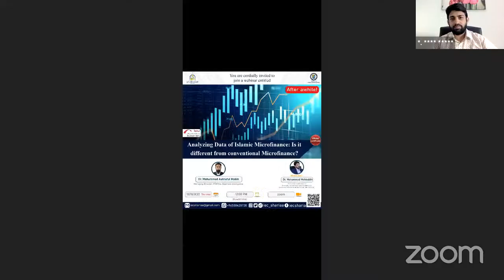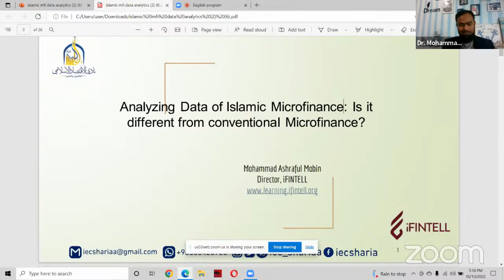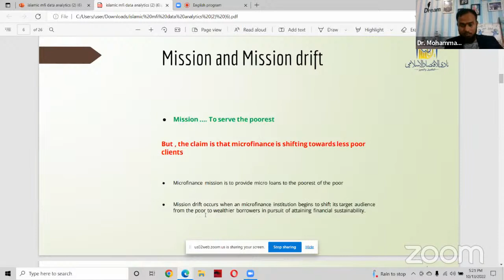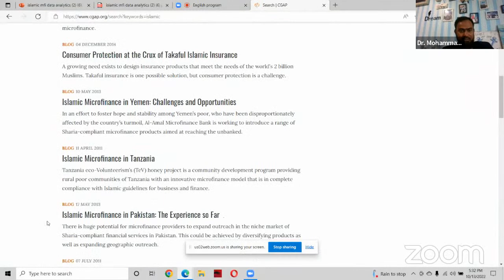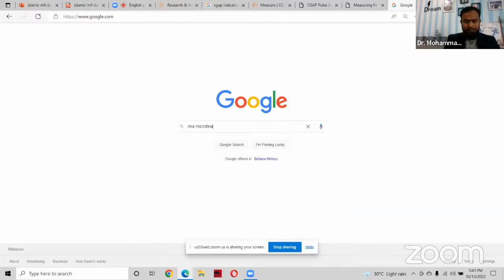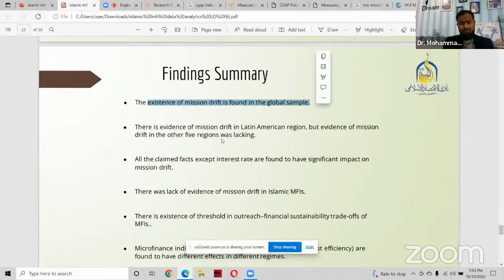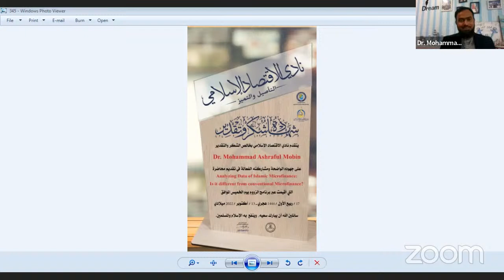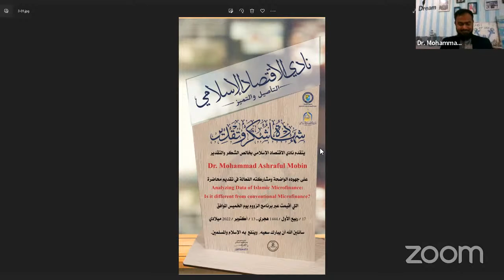Analyzing Data of Islamic Microfinance:🎙️Dr. Mohammad Ashraful Mobin